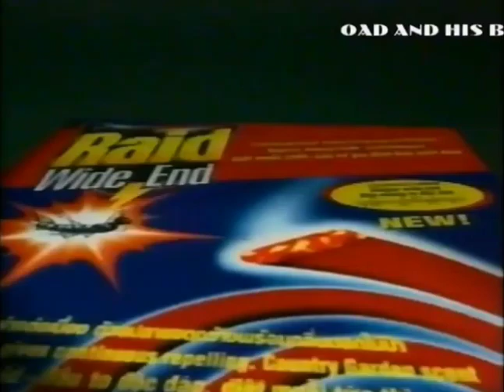Raid Wide End Mosquito Coil 15s - Thailand, 2001